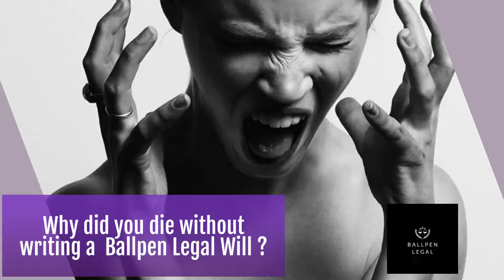Why did you die without writing a Ballpen Legal Will ?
Ballpen Legal.

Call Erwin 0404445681